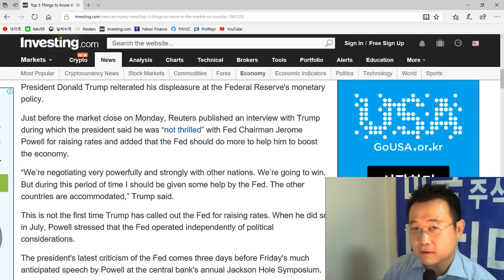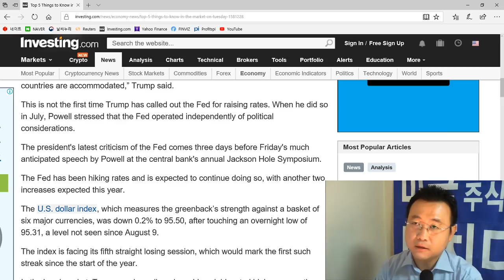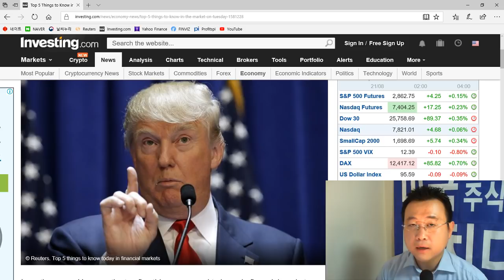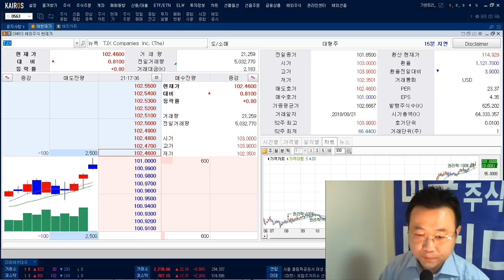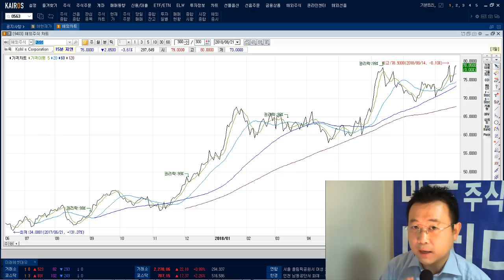[미국증시] 오과장의 오프닝벨 (8월 21일)